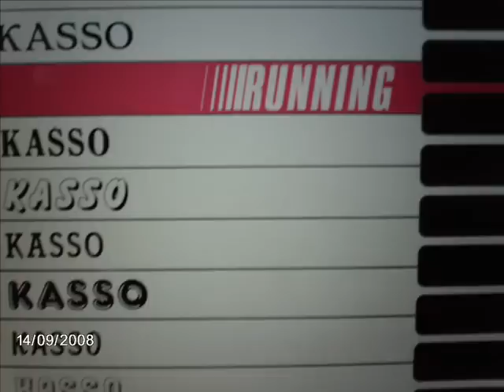Kasso - Running 12" Version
instrumental dance classic from 1985.
produced by Giancarlo Meo for banana records-italy. released on break records cat#308588